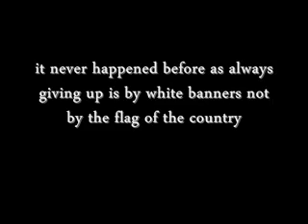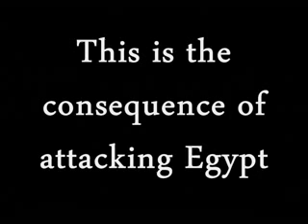israel LOST and Egypt WON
This is to clear any doubts about the Egyptian victory in october 1973 since many of you still question it, here u go:

"It is true that the Israeli forces were able to drive a wedge between our forces in the Sinai and cross over to the western side of the canal where they tried to occupy Ismailia and Suez, which they hoped to be able to use as a bargaining chip in negotiations. The strategy failed, however, because of powerful military and popular resistance. We had devised a plan with which we could have closed the breach with the minimum number of losses. However, before the plan could be put into effect, political activity brought about a disengagement and the withdrawal of Israeli forces to the east of the canal, after which negotiations began at kilometer 101. "
Maj. Gen. [retr'd] Hassan El-Gretli was Chief of Operations during the October War

{the main reason Israel lost in 1973 was not lack of intelligence, but the fact that they viewed Egypt as "a lifeless corpse without a will". }
Haim Herzog, head of Israeli intelligence, later

Golda Meir, Israeli prime minister during the October War
"The Egyptians crossed the Canal and hit our forces in Sinai hard. The Syrians pushed deep into the Golan Heights. We incurred grave losses on both fronts. The agonising question at that time was should we or should we not inform the nation of the truth of our appalling situation?
"I write of the Yom Kippur War not as a military report, but as an intimate disaster or a horrible nightmare that I myself have suffered and which will continue to haunt me for the rest of my life." -- My Life

General Ishio Javitch
"For Israel, the war ultimately ended without our being able to break up the Arab armies, neither Egypt's nor Syria's. We scored no victories. Nor did we succeed in restoring the deterrent power of the Israeli army. If we assess achievements against targets, we will find that the Arabs' victory was the more decisive." -- Symposium on the October War, Jerusalem, 16 September 1974

Ma'areev, 20 September 1998
"The alarm that went off at 1.50 pm on 6 October 1973 was more than a mere alarm cautioning Israeli citizens to go down into their underground shelters. It was, rather, the call that is heard marking the burial of the dead. The deceased was the first Israeli republic. When the war was over, the clock was turned back and a new history began. After 25 years, the pillars of old Israel were no more than a wreck stranded by the side of the road."